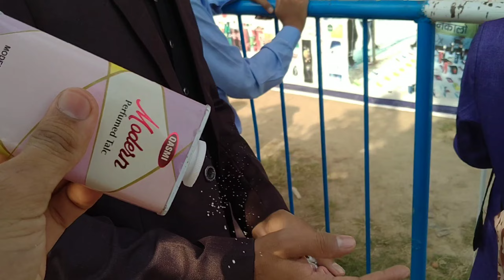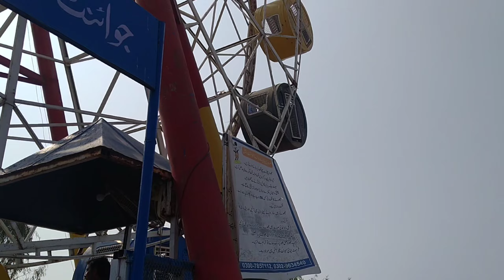Trip to Chenab park || A day with Duke family || Chemistry with Awais Hakim